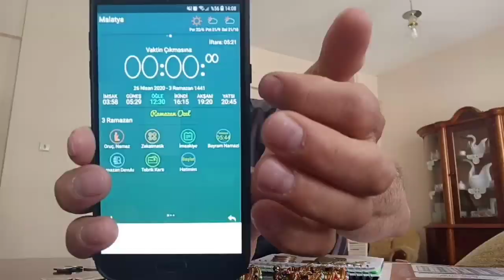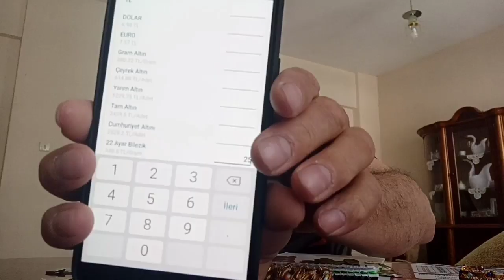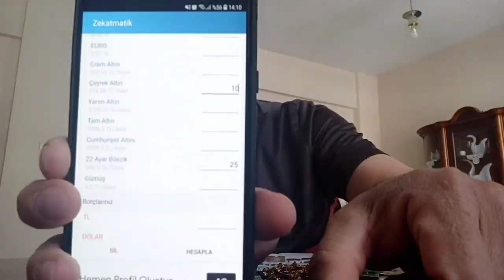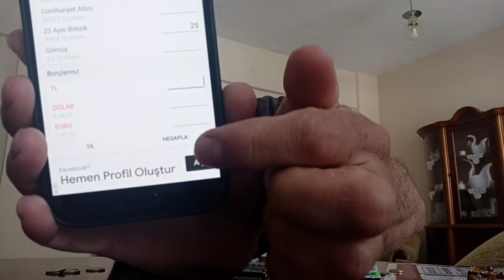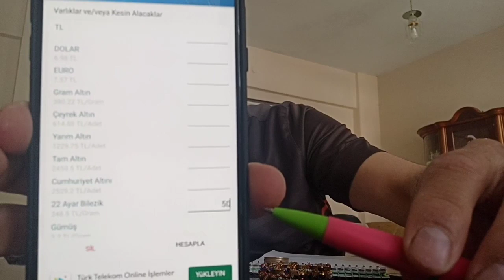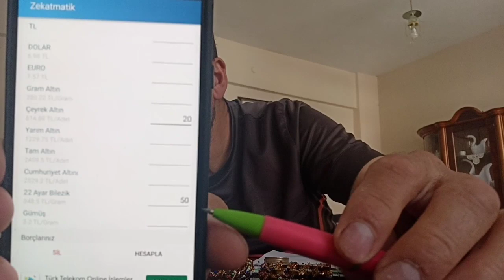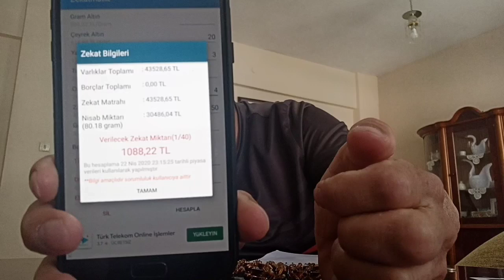ELİMİZDEKİ ALTINA GÖRE NE KADAR ZEKAT VERMELİYİZ